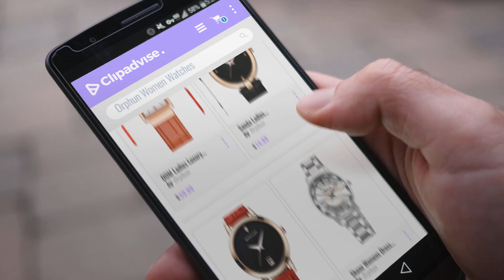10 Best Selling Orphun Women Watches [2018 ]: DOM Ladies Luxury Vintage Rectangle Brown Leather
Black Friday / Cyber Monday DOM Ladies Luxury Vintage Rectangle Brown Leather Quartz Watches by Orphun

Black Friday / Cyber Monday Sanda Ladies Watches Dress Casual Simple Designer Elegant Classic Black Leather Rose gold by Orphun

Black Friday / Cyber Monday Sanda Ladies Watches Red Leather Star Simple Designer Dress Fashion Elegant Wristwatch by Orphun

Black Friday / Cyber Monday Skone Womens Dress Casual Luxury Funky Silver Quartz Watches by Orphun

Black Friday / Cyber Monday SKMEI Military Ladies Designer Casual Sports LED Stainless Steel Digital Watches Black by Orphun

Black Friday / Cyber Monday Holuns Ladies Watches Dress Luxury Designer Simple Leather Band Quartz Analog Wrist Watch by Orphun

Black Friday / Cyber Monday Sanda Kids Digital Analog Watch Military Sport Outdoor Big Face Black Wrist Watches Blue by Orphun